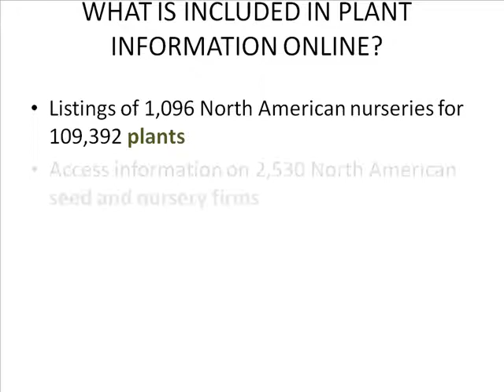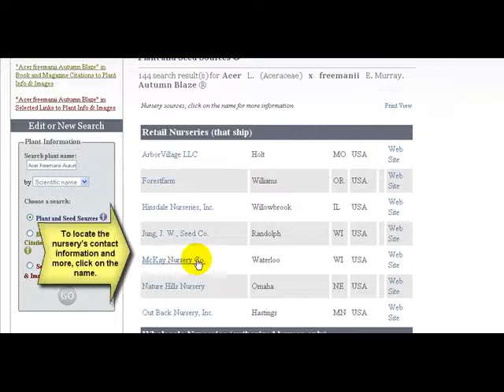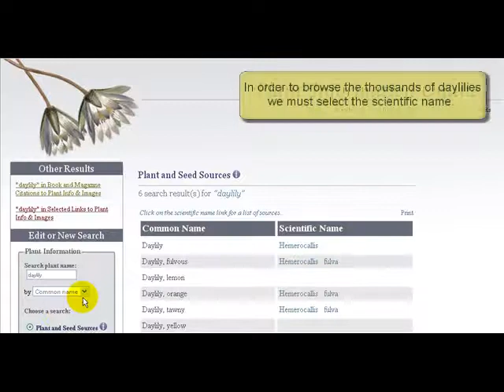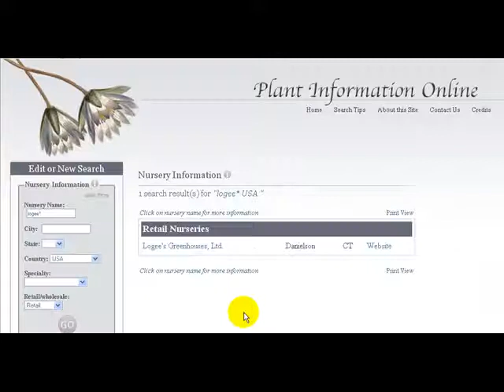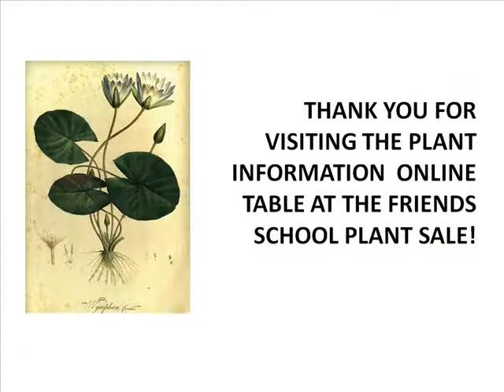Plant Information Online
A tutorial about Plant Information Online for the Friends School Plant Sale table.